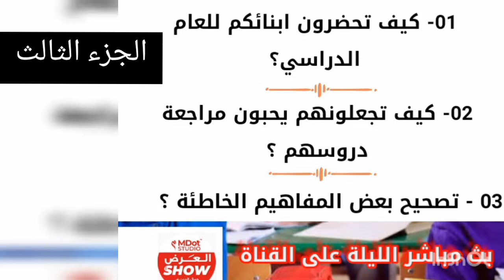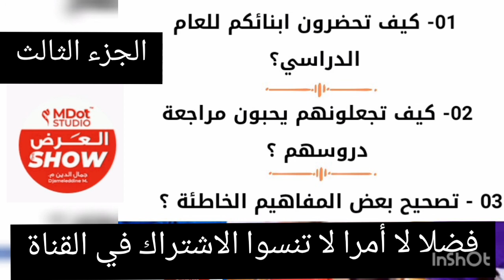كيف تحضرون ابنائكم للعام الدراسي ،طرق و تصحيح مفاهيم | ج3 | 006 | حديث تربوي